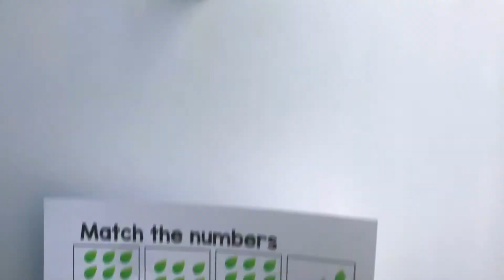Dino Busy Book Preview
Be sure to check us out on Instagram @howlittleslearnblog and on our blog at howlittleslearn.com